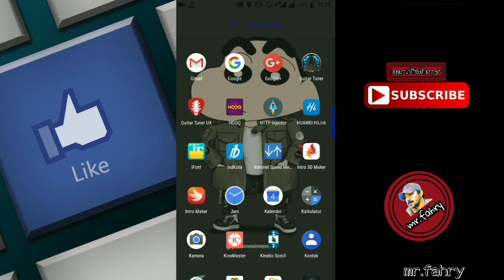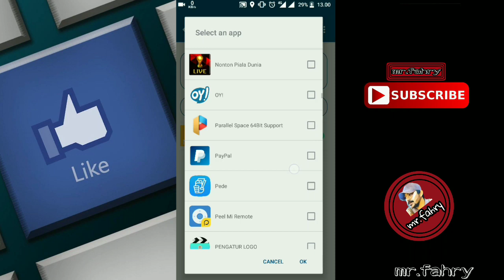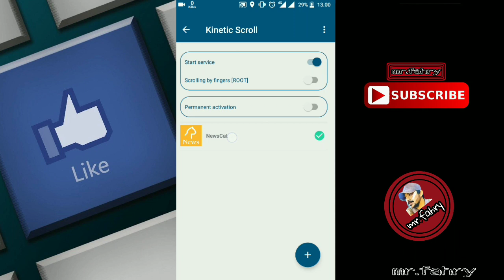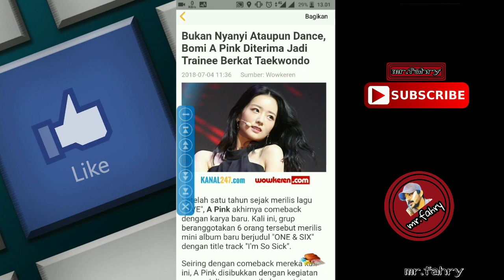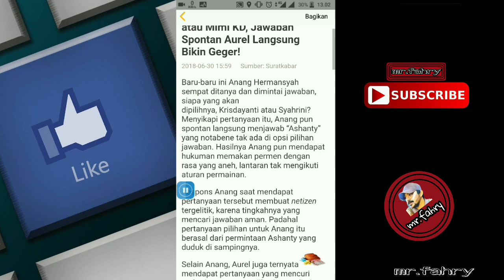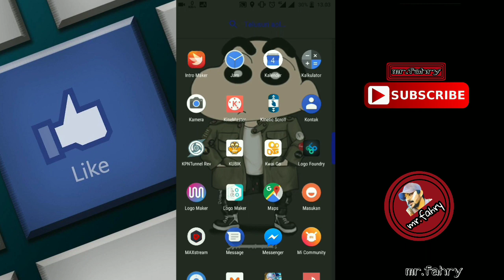Terbukti..!! Cara Aman Cari Banyak Poin Di Aplikasi NewsCat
Video ini di buat bertujuan untuk Berbagi ilmu dan saling belajar.